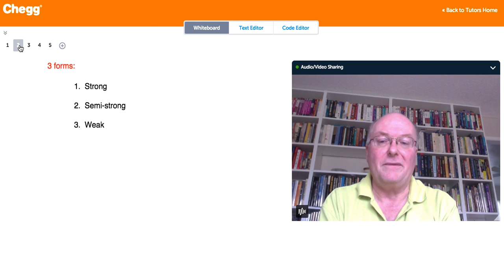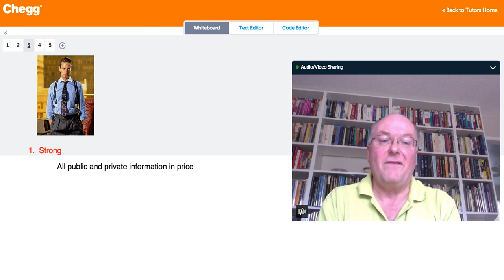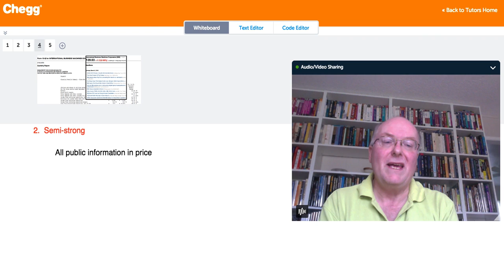Efficient Markets Hypothesis (EMH) | Finance | Chegg Tutors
The efficient markets hypothesis (EMH) is an investment theory that asserts that financial markets are "informationally efficient." That is, markets always reflect all available information about an asset's value. According to EMH, an investor should not be able to use market timing techniques or expert stock selection to outperform the market. There are three variations of the hypothesis. The strong version asserts that all information, including insider information, is instantly reflected in an asset's price. Semi-strong theory includes only current information available to the public. The weak version asserts only past information available to the public is reflected. While EMH is a fundamental theory, it is subject to ongoing debate about its validity, especially in times of major disruption in the financial markets.

Finance tutoring on Chegg Tutors

Learn about Finance terms like Efficient Markets Hypothesis (EMH) on Chegg Tutors. Work with live, online Finance tutors like Alex T. who can help you at any moment, whether at 2pm or 2am.

Liked the video tutorial? Schedule lessons on-demand or schedule weekly tutoring in advance with tutors like Alex T.

About Alex T., Finance tutor on Chegg Tutors:

QMC, London University, Class of 1975
Biology major

Subjects tutored: Computer Science, Statistics, Basic Math, Data Science, Microsoft Excel, Linear Programming, Geometry, Business, Trigonometry, Biology, Astronomy, Mathematica, GMAT, Pre-Calculus, SAT, Pre-Algebra, Algebra, and Basic Science

TEACHING EXPERIENCE
I have lectured in Biology, Math and Corporate Finance at UC Merced for a number of years. Prior to that, in industry, I developed training programs for 3rd party developers for a financial application used in major financial centers, and a bioinformatics training course for a users of a chemogenomics platform used in drug discovery. I have a course on business forecasting at Udemy

EXTRACURRICULAR INTERESTS
I am an avid follower of all things astronomical, most particularly alien worlds and space travel. I have a published a technical book for Springer about a novel approach for space craft design that primarily uses water.

My other interests are programming and artificial intelligence.

Visit Chegg.com for purchasing or renting textbooks, getting homework help, finding an online tutor, applying for scholarships and internships, discovering colleges, and more!